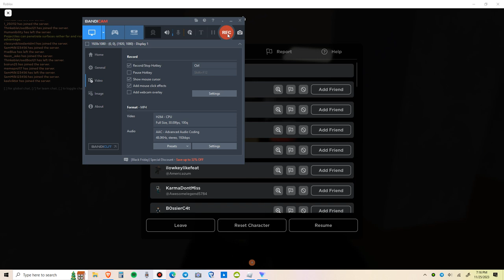the most realistic fps on roblox!!!